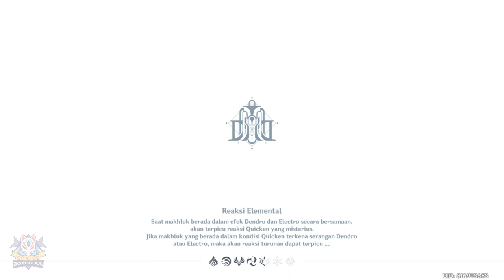Rainbow Rose Locations | Farming Route | 【Genshin Impact 】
Lokasi Farming Item Khas Fontaine Raibow Rose Genshin Impact